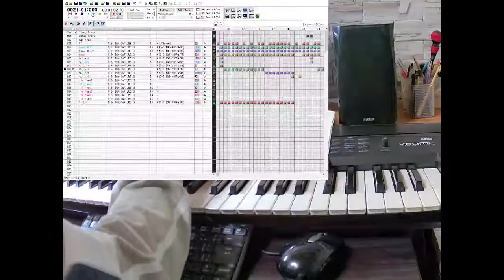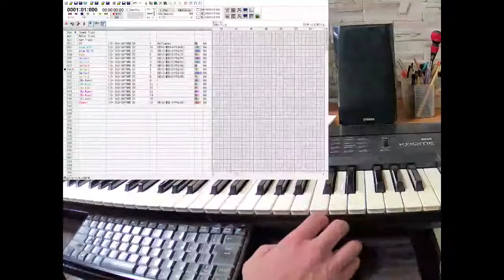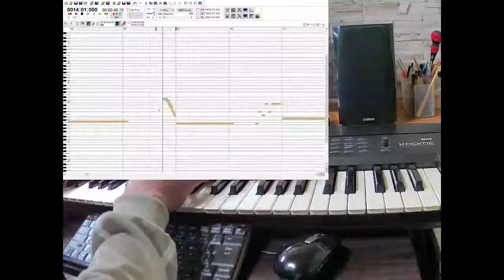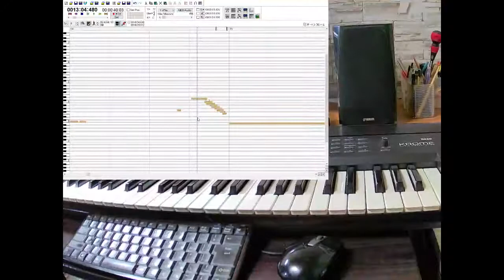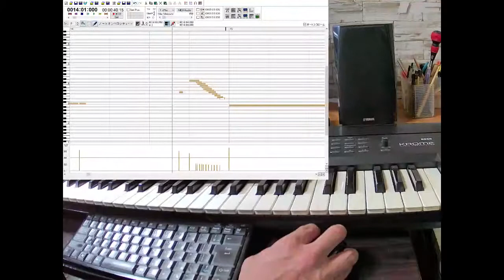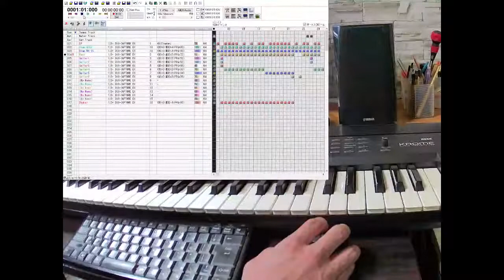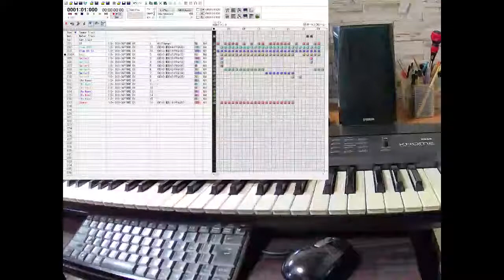②-2西村京太郎トラベルミステリー 捜査中BGMを打ち込む KORG KROME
②-2西村京太郎トラベルミステリー　捜査中に使われるBGMを打ち込む　KORG KROME
2021/4/29に配信したものです。
シンセサイザー　KORG KROME
シーケンサー Music studio standard